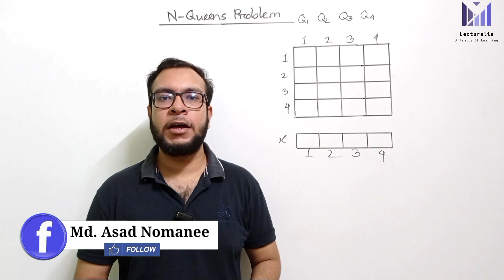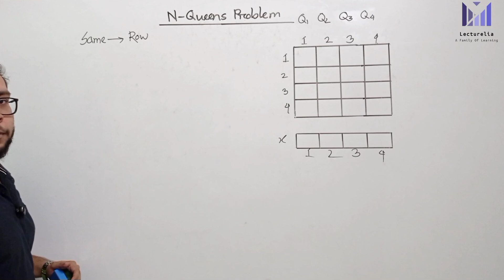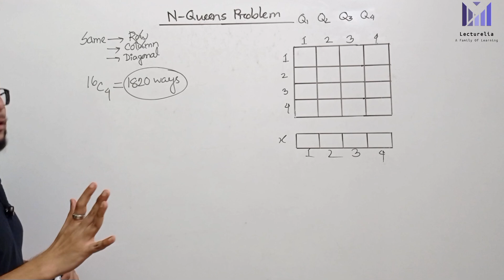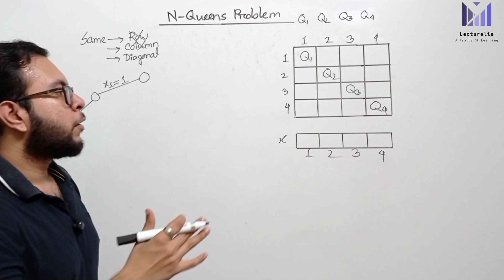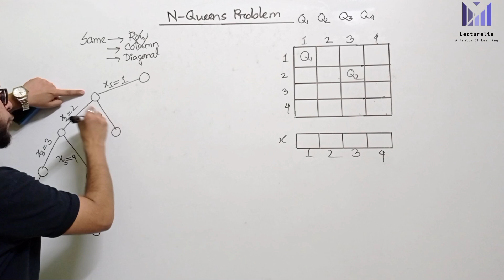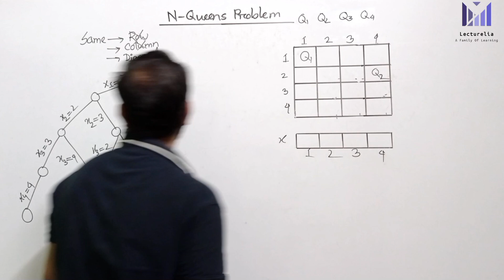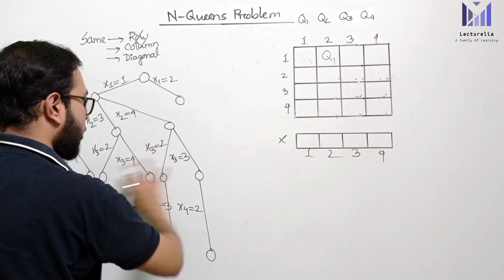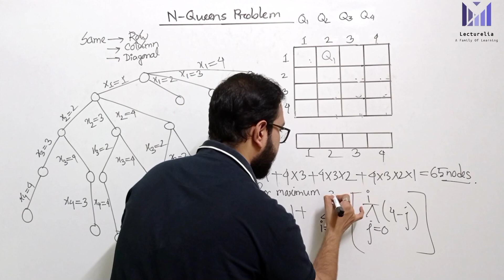🔴 N-Queens Problem (Backtracking) - Part 1 | বাংলা টিউটোরিয়াল | Lecturelia 🔴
In this video, we dive into the N-Queens Problem, a classic backtracking algorithm that helps us place N queens on an N×N chessboard so that no two queens attack each other. We will break down the problem, discuss the recursive approach, and understand how backtracking helps us efficiently find solutions.

📌 Topics Covered:
✅ What is the N-Queens Problem?
✅ Understanding Backtracking in Depth
✅ Recursive Approach for Solving N-Queens
✅ Optimizations and Complexity Analysis